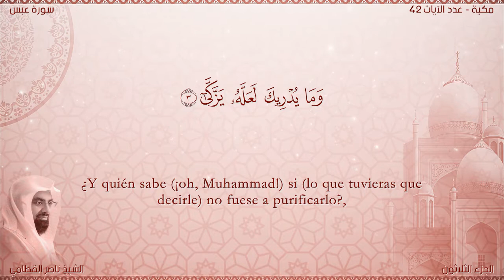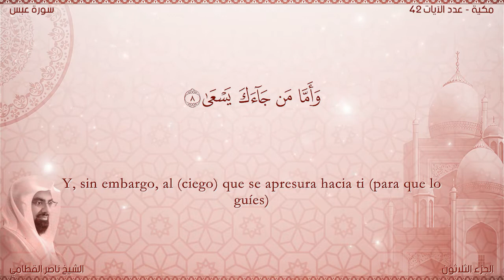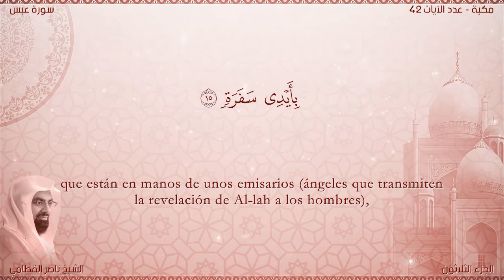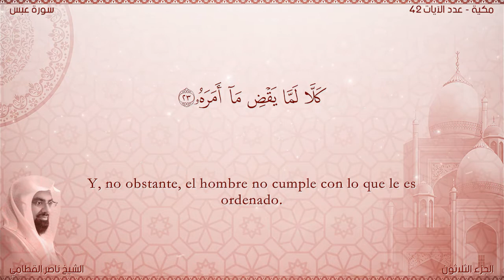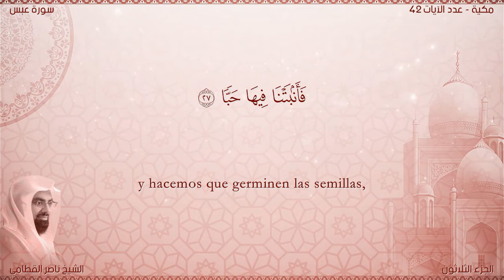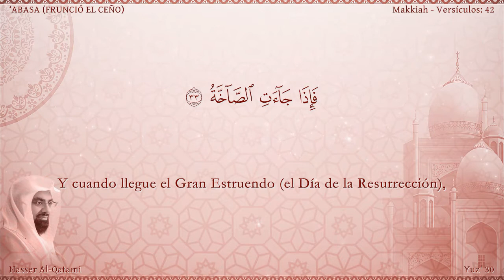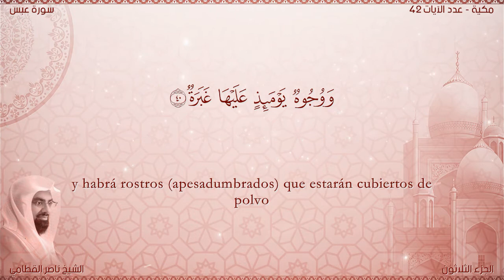El Corán narrado en español:80. Sura ‘ABASA (FRUNCIÓ EL CEÑO)Nasser Al Qatami : Traducción española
Sura ‘ABASA (FRUNCIÓ EL CEÑO) Esta sura fue revelada en La Meca en el primer período. Cierto día el Profeta conversaba con un notable de la tribu de Quraish, tratando de persuadirle de la veracidad de su Mensaje, cuando un ciego llamado ‘Abdullah Ibn Umm Maktûm interrumpió su prédica, ante lo cual, el Profeta, molesto, frunció el ceño y le dio la espalda. Consta de 42 aleyas.